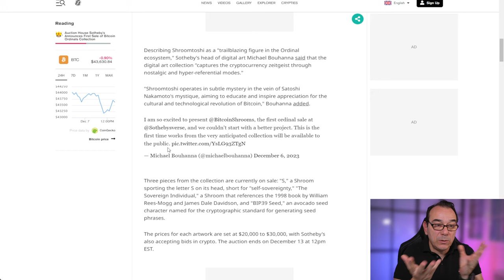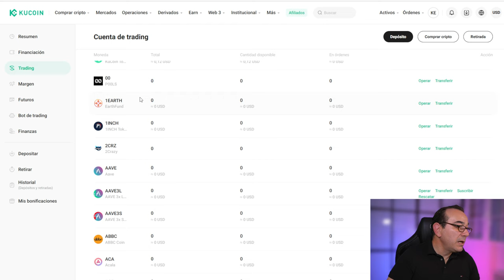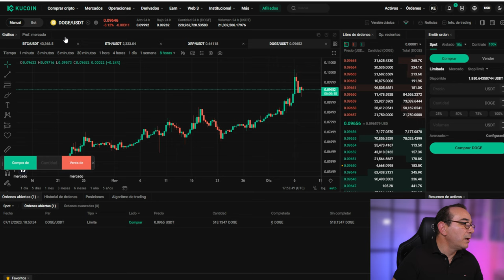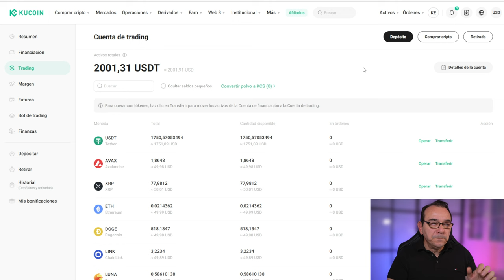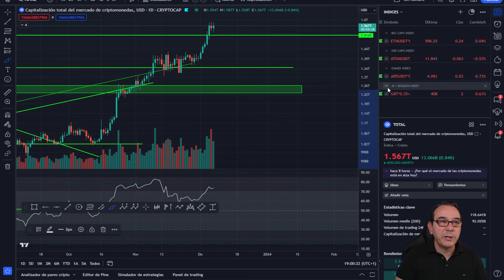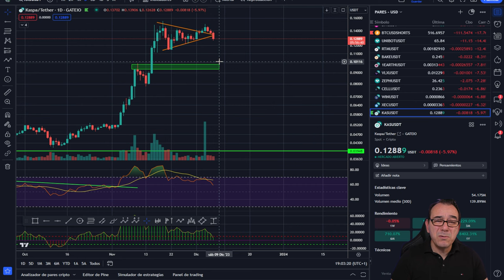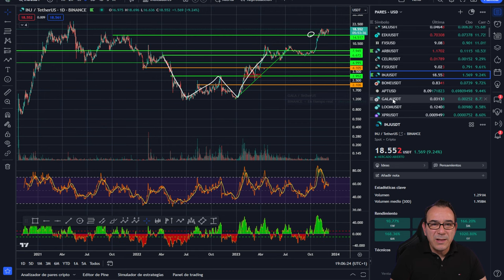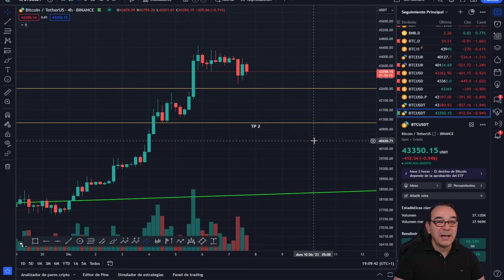💥 Vamos a COMPRAR 🤯 Que locura 💥 Análisis de bitcoin 💥